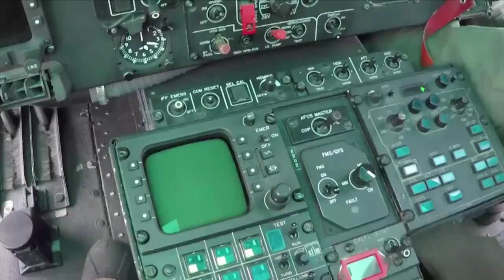Vendee Globe - Southern Ocean Match Racing - from the French Navy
Upload by Sail-World.com/NZ from video footage shot by the French Navy helicopter as the two race leaders match raced through the Southern Ocean off the Kerguelen Islands.